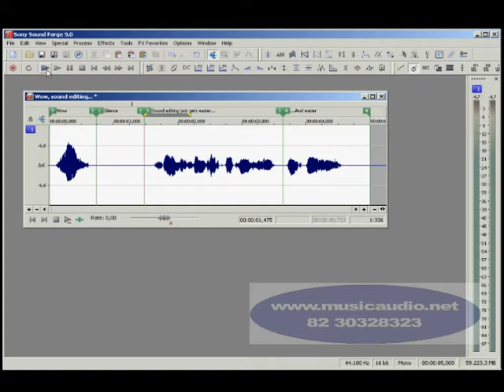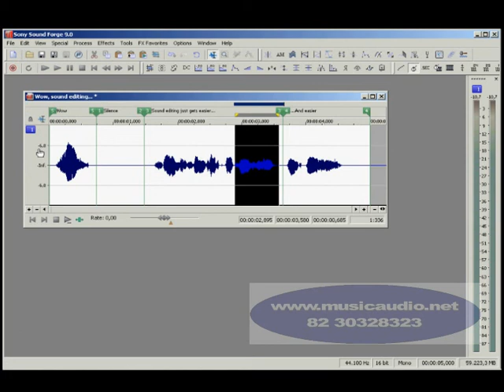019 Curso de edicao de audio digital com Sound Forge 9